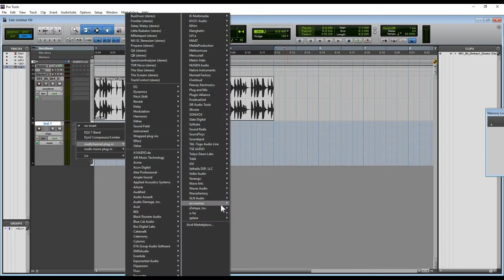How to detect tempo correctly with REGROOVE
How to fix the rare cases when Accusonus Regroove Essential (FREE during all September 2017 with Focusrite Plugin Collective) doesn't detect the speed of loops correctly. In this case the loop was sounding at half the speed of the session but it could perfectly be the opposite and sound double its original speed. The solution for both is simple...